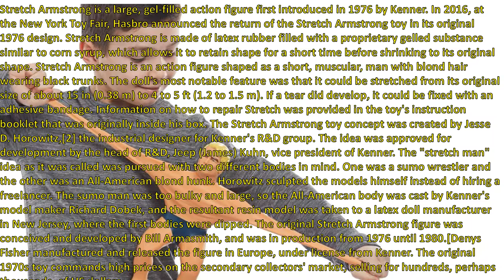Rod TV65 "Wow!!! I Remember" Stretch Armstrong (Toy)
Rod TV65 presents Wow I remember "Stretch Armstrong". Stretch Armstrong is a large, gel-filled action figure first introduced in 1976 by Kenner. In 2016, at the New York Toy Fair, Hasbro announced the return of the Stretch Armstrong toy in its original 1976 design. Stretch Armstrong is made of latex rubber filled with a proprietary gelled substance similar to corn syrup, which allows it to retain shape for a short time before shrinking to its original shape. Stretch Armstrong is an action figure shaped as a short, muscular, man with blond hair wearing black trunks. The doll's most notable feature was that it could be stretched from its original size of about 15 in (0.38 m) to 4 to 5 ft (1.2 to 1.5 m). If a tear did develop, it could be fixed with an adhesive bandage. Information on how to repair Stretch was provided in the toy's instruction booklet that was originally inside his box. The Stretch Armstrong toy concept was created by Jesse D. Horowitz,[2] the industrial designer for Kenner's R&D group. The idea was approved for development by the head of R&D, Jeep (James) Kuhn, vice president of Kenner. The "stretch man" idea as it was called was pursued with two different bodies in mind. One was a sumo wrestler and the other was an All-American blond hunk. Horowitz sculpted the models himself instead of hiring a freelancer. The sumo man was too bulky and large, so the All-American body was cast by Kenner's model maker Richard Dobek, and the resultant resin model was taken to a latex doll manufacturer in New Jersey, where the first bodies were dipped. The original Stretch Armstrong figure was conceived and developed by Bill Armasmith, and was in production from 1976 until 1980. Denys Fisher manufactured and released the figure in Europe, under license from Kenner. The original 1970s toy commands high prices on the secondary collectors' market, selling for hundreds, perhaps thousands, of US dollars. (Information by Wikipedia)